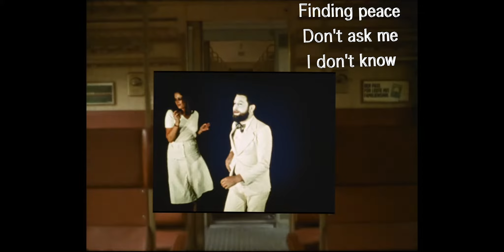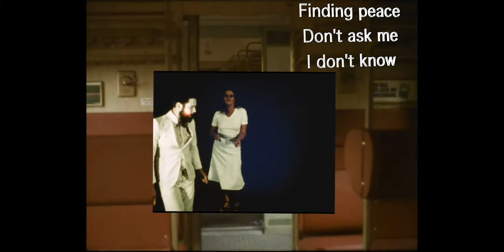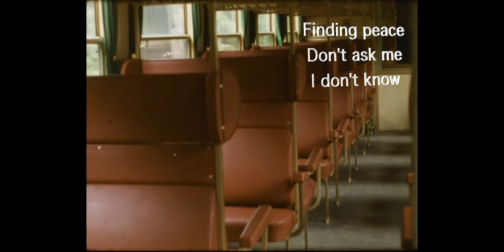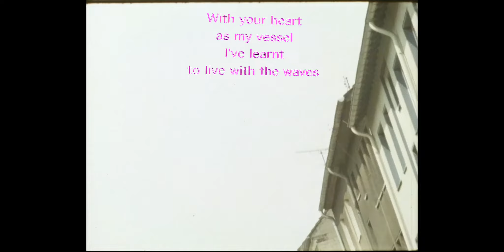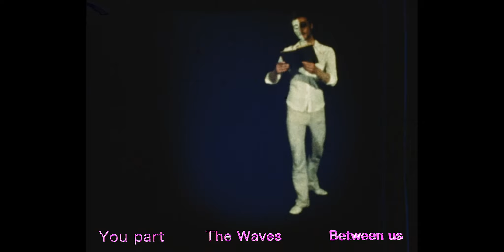Auld - Driftwood Beach/Jekyll Island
Lyric video for our double single Driftwood Beach and Jekyll Island.
0:00 - Driftwood Beach
03:00 - Jekyll Island